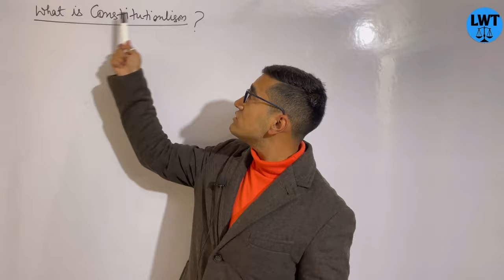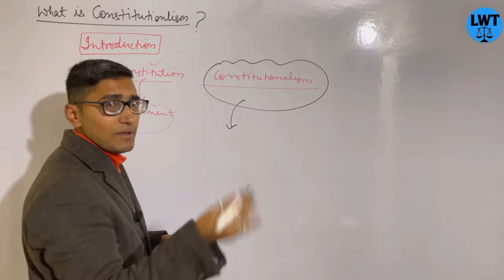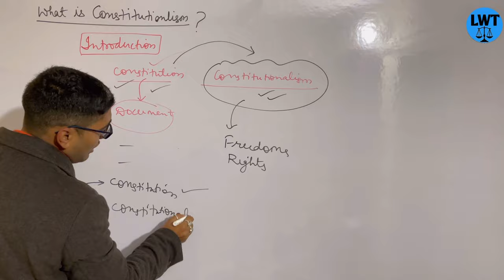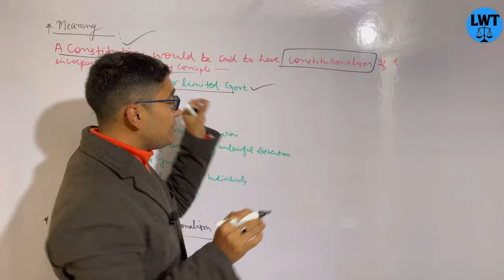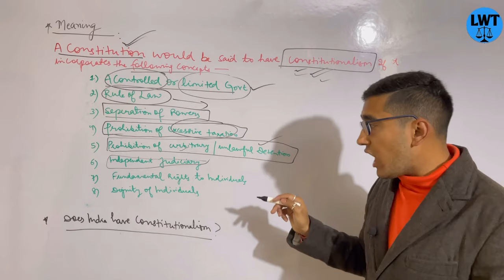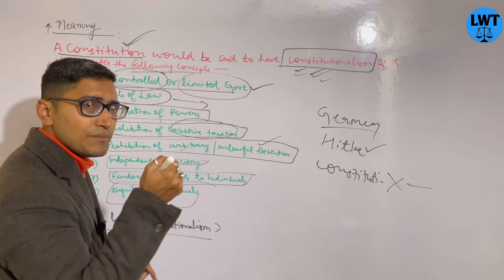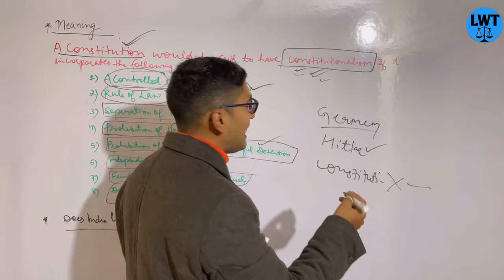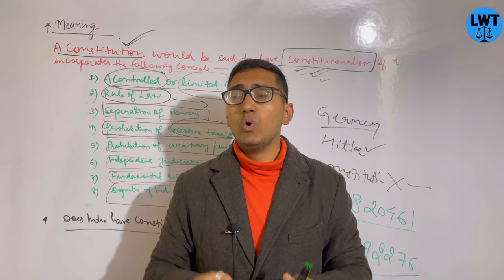What is Constitutionalism?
4. please download our Application from playstore

g-pay,
 phone pe,
Paytm

=PLlH1FmODT_YYX0WwsNhSrAXqj3hfaXROK